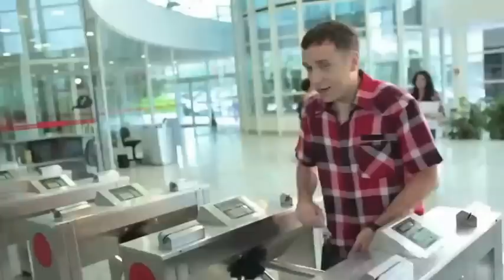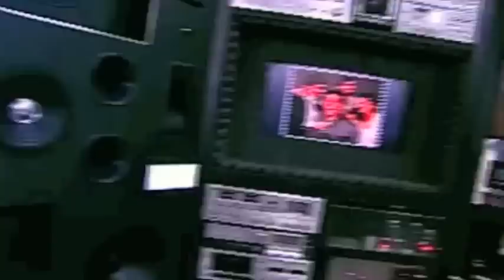Caco de Castro_Apresentador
Caco de Castro é apresentador de Tv e um apaixonado por histórias e pessoas. Saiba mais sobre o Caco: